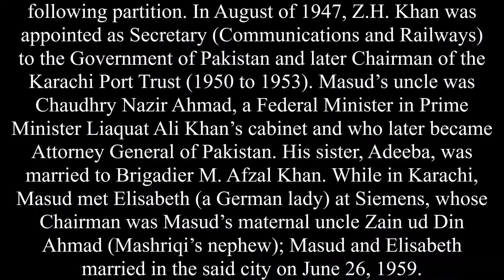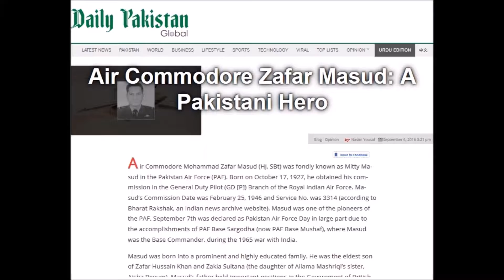"Air Commodore Zafar Masud: A Pakistani Hero" By Nasim Yousaf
Air Commodore Zafar Masud: A Pakistani Hero

On the 51st Pakistan Air Force Day

By Nasim Yousaf

Air Commodore Mohammad Zafar Masud (HJ, SBt) was fondly known as Mitty Masud in the Pakistan Air Force (PAF). Born on October 17, 1927, he obtained his commission in the General Duty Pilot (GD [P]) Branch of the Royal Indian Air Force. Masud’s Commission Date was February 25, 1946 and Service No. was 3314 (according to Bharat Rakshak, an Indian news archive website). Masud was one of the pioneers of the PAF. September 7th was declared as Pakistan Air Force Day in large part due to the accomplishments of PAF Base Sargodha (now PAF Base Mushaf), where Masud was the Base Commander, during the 1965 war with India. This piece is written to mark Air Force Day and to remember Masud as one of the 1965 war’s heroes.
Pages dedicated to Air Commodore M. Zafar Masud – A Pioneer of the Pakistan Air Force

World Record Set By PAF Fighter Pilot Zafar Masud and His Team

Air Commodore Zafar Masud and the Separation of East Pakistan By N. Yousaf

Air Commodore M. Zafar Masud: A Pioneer of the Pakistan Air Force